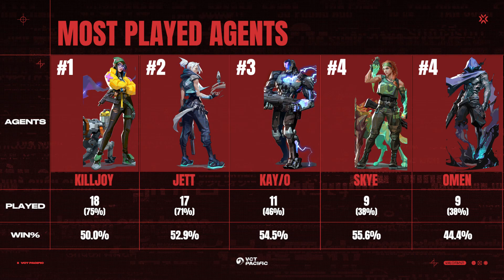REKAP MINGGUAN // VCT Pacific Minggu ke-1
Temui langsung pertandingan Week 1 dari VCT Pacific dan dengar opini langsung dari para talent!